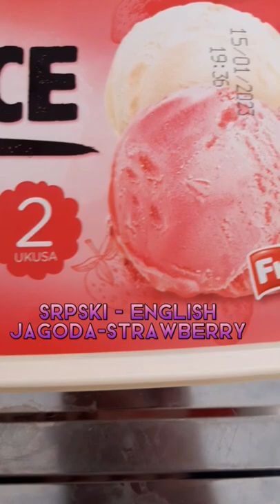TWO FLAVORED ICE CREAM BY @frikom | SLADOLED OD VANILE I JAGODA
Strawberry in Serbian they called it "Jagoda" and Ice Cream is "Sladoled".